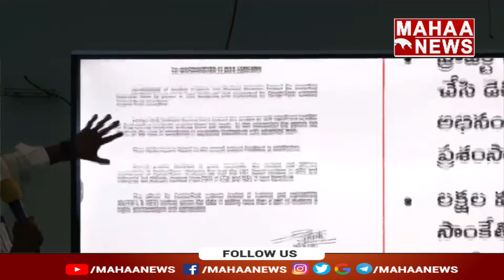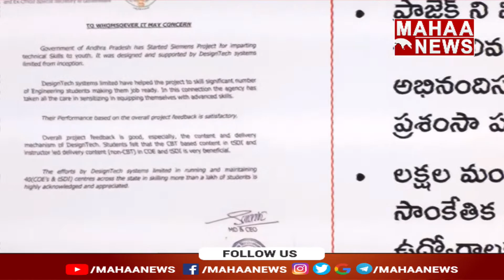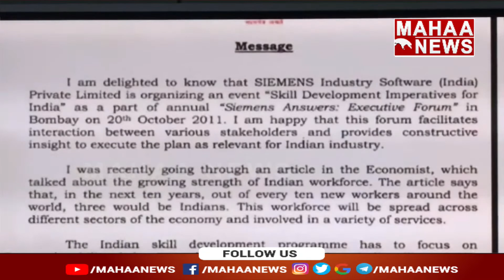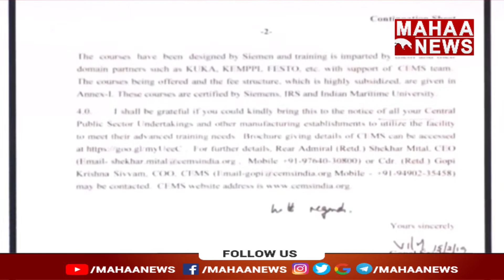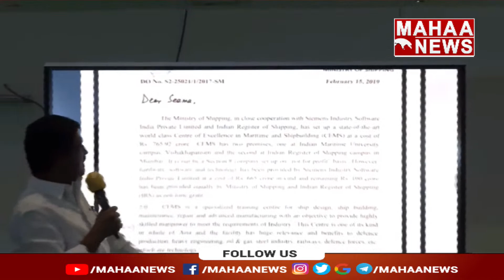అబ్దుల్ కలాం గారే అన్నారు స్కిల్ డెవలప్మెంట్ ఒక గొప్ప ప్రోగ్రామ్ అని | Payyavula keshav | mahaa News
పయ్యావుల కేశవ్ మీడీయా సమావేశం, Mahaa News